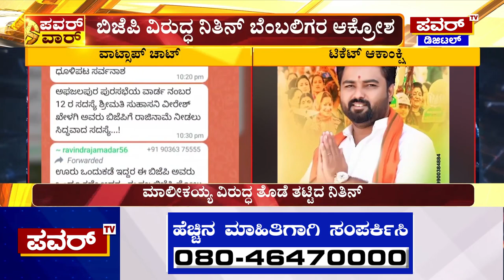Malikayya Guttedar : ಮಾಲೀಕಯ್ಯ ಗುತ್ತೇದಾರ್ ವಿರುದ್ಧ ತೊಡೆ ತಟ್ಟಿದ ಸಹೋದರ ನಿತಿನ್ | Power TV News